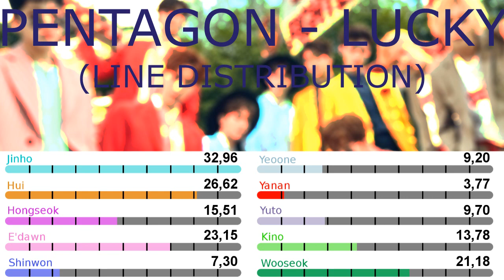PENTAGON - LUCKY (Line Distribution)